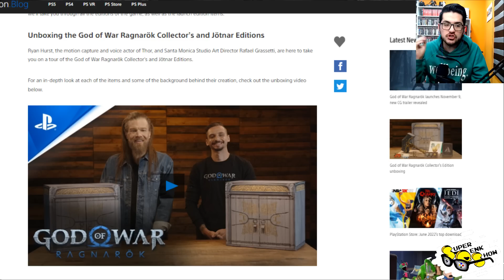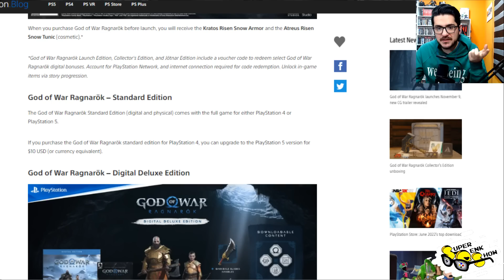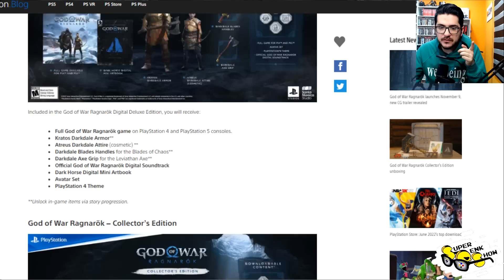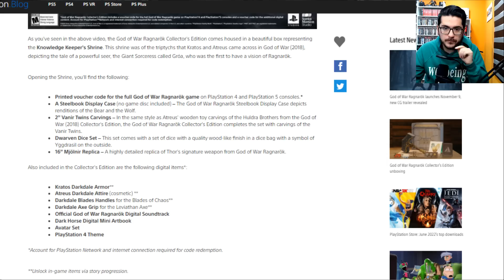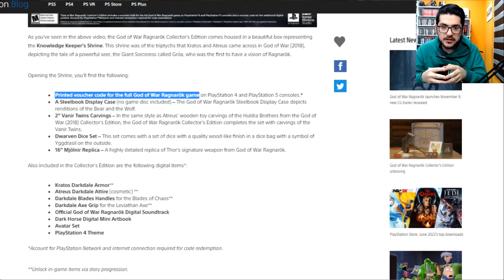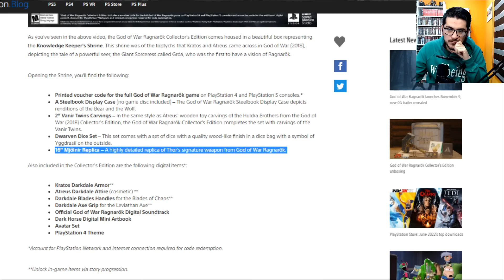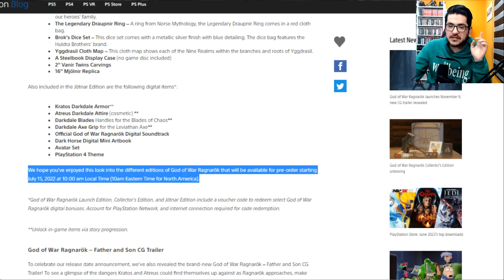GoW Ragnarok: ¡HABEMUS FECHA! - Tráiler - Ediciones coleccionistas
Todo lo que necesitan saber de God of War Ragnarok: Fecha de lanzamiento, ediciones coleccionista y nuevo tráiler.